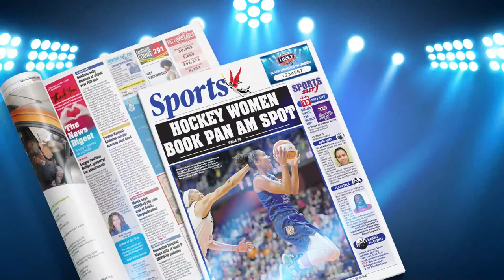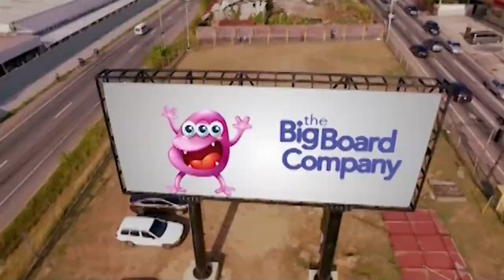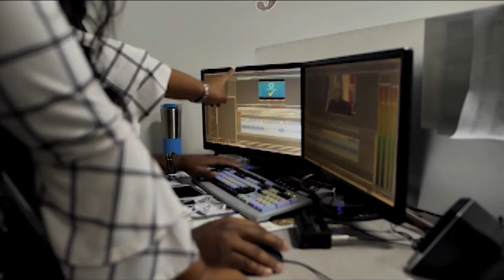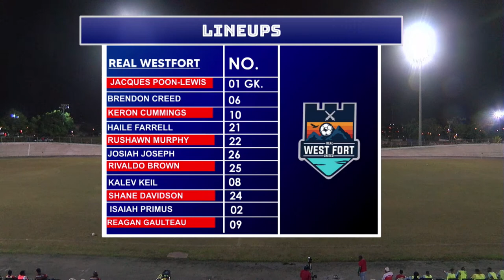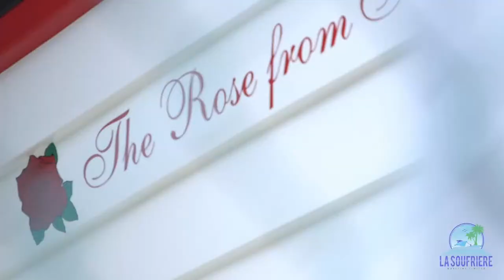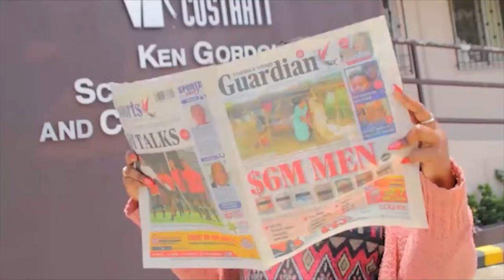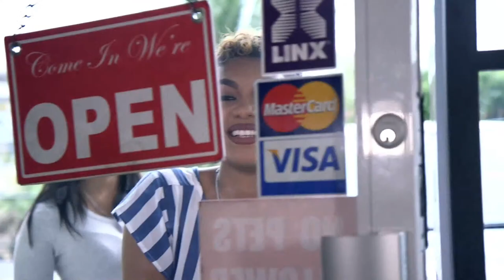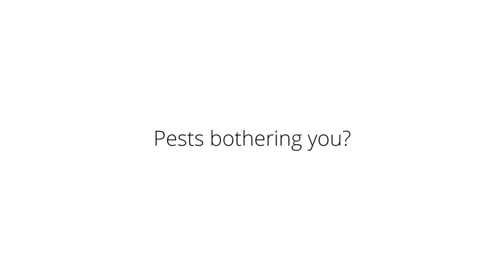LIVE: Moruga FC vs AC POS, Deportivo PF vs Real West Fort FC | Ascension Tournament RD 1, WK8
Watch the full live match between Moruga FC vs AC POS, and Deportivo PF vs Real West Fort FC! Round 1 in the 2022 T&T Ascension Football League season.